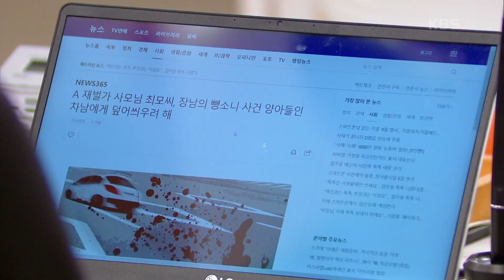결국 뺑소니 사건을 터트린 차민지… 불안에 떠는 박해미 [으라차차 내 인생] | KBS 220902 방송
결국 뺑소니 사건을 터트린 차민지… 불안에 떠는 박해미